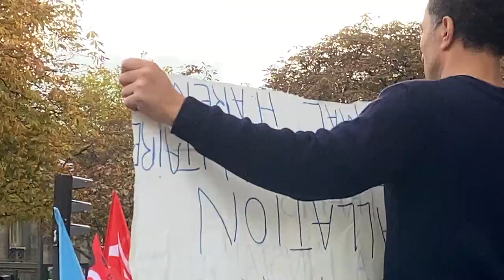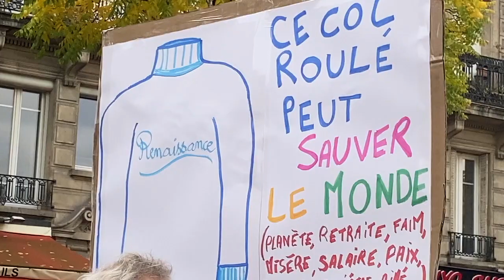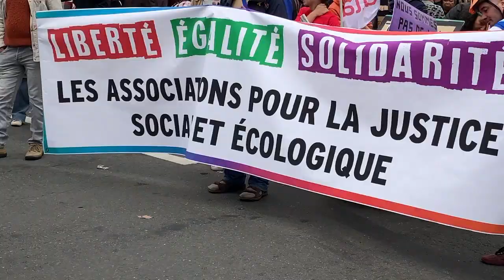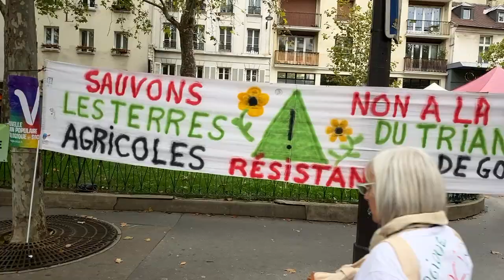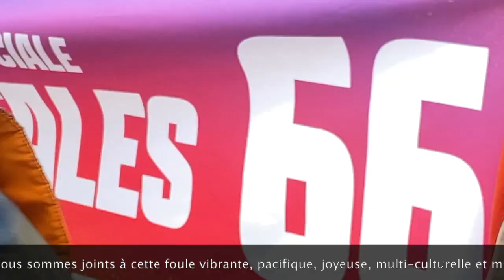16 Octobre à Paris, nous y étions.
Evocation de la grande manifestation nationale à PARIS contre la vie chère et l'inaction climatique, sous le regard d'un Malouin, reporter amateur "embeded" de la Nupes Malouine...